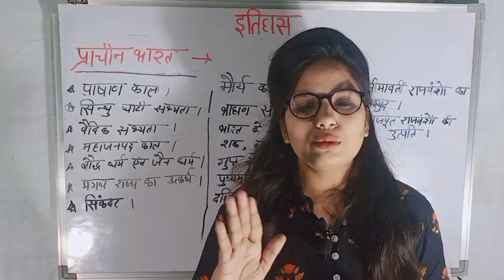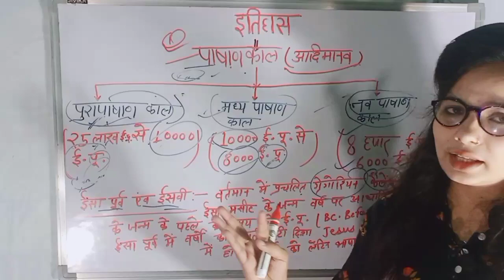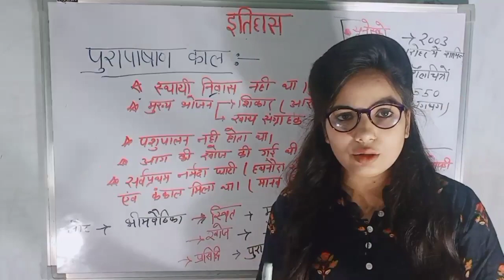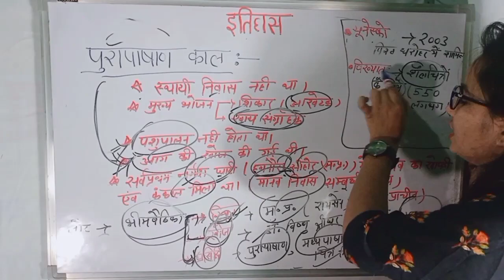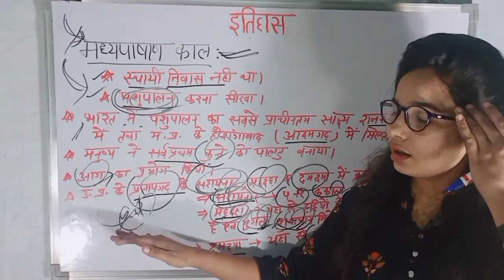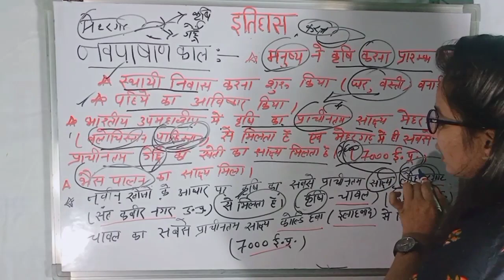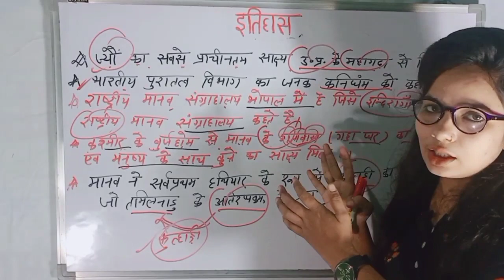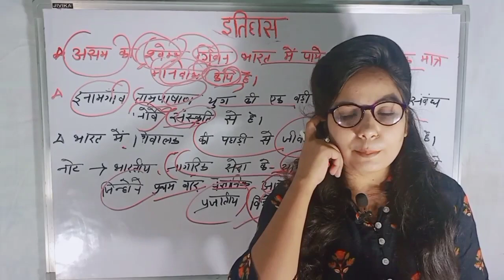प्राचीन भारत का इतिहास || पाषाणकाल || History Special class || IAS,PSC,SSC & OTHER EXAMS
UPSC,MPPSC,SSC, VYAPAM AND OTHER STATE EXAM की एक बार प्लेलिस्ट मे जाकर जरुर देखें आऔर अगर वीडियो आच्छी लगे तो लाइख जरूर करे

@UPSC LOVERS

3- PLAYLIST - HINDI CLASSES-

Pasaan kal
Nav pasaan kal

Pura pasaan kal

History ki important class

Thanks.